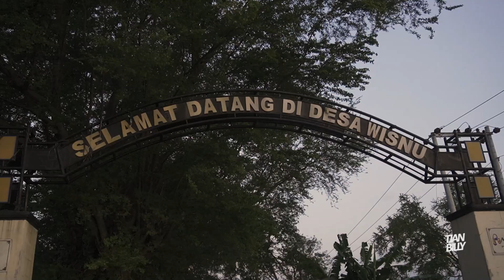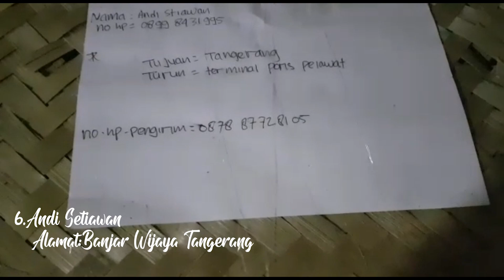HADIAH GIVE AWAY UNTUK SAHABAT SAHABAT SUBSCRIBER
–Halo...sahabat subscriber kali ini saya mengantarkan hadiah utama tepatnya dipemalang jawa tengah yg beralamat dimajalangu,,untuk temen" yg belum dapet tetap semangat ya...digiveaway 100k ada yg lebih menarik lagi matursuwun